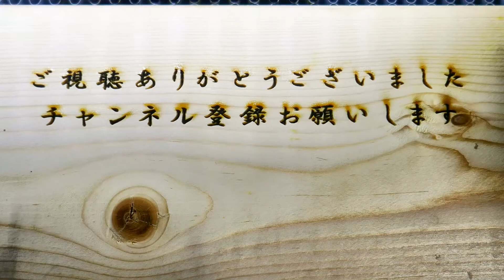【可愛い】プカプカと川に浮かぶスッポン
プカプカと川に浮かぶスッポンを撮影してみました。
のんびりと浮かんでいますが可愛いですね。